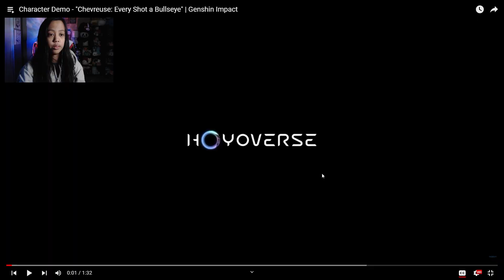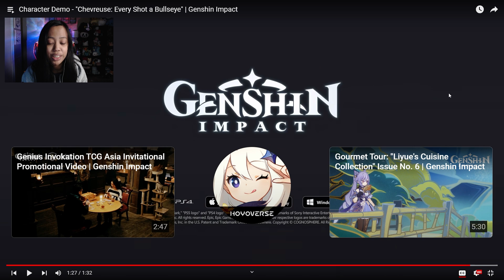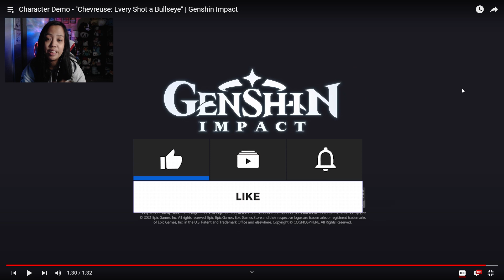Character Demo - "Chevreuse: Every Shot a Bullseye" | Genshin Impact REACTION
Let's go, Captain Chevreuse!